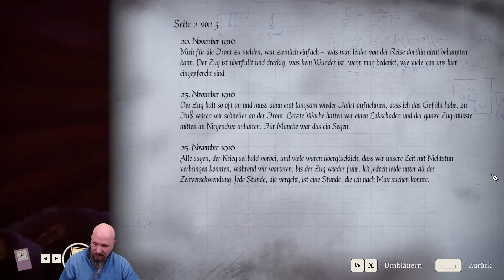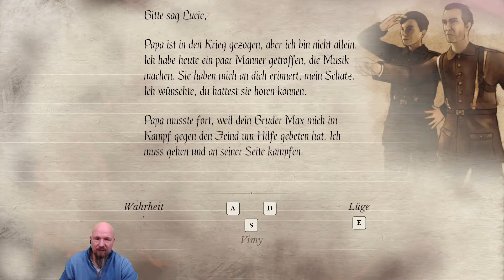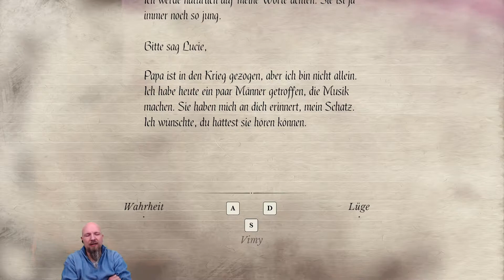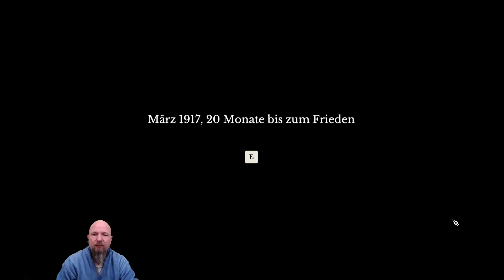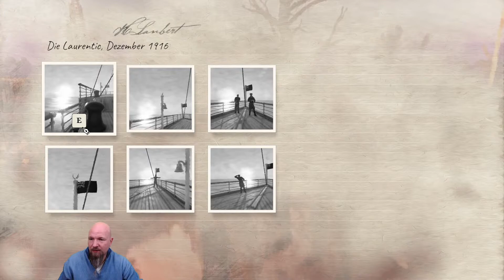Ein junger Fotograf und ein Vater auf der Suche nach seinem Sohn - 11-11: Memories Retold (#136)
Die besagten zwei Männer irren also durch die Schrecken des 1. Weltkriegs und das in einer faszinierenden Grafik mit schicker Musikuntermalung. Das lesen der Beschreibung macht Neugierig. Aber ist es dann auch ein interessantes Spiel oder mehr so ein "Kunstprojekt"?